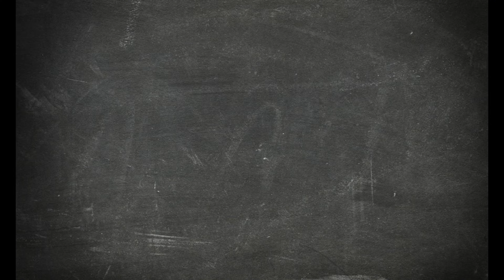Pedro Conga Y Su Orquesta - Igual que una Fiera (Gloria Gonazalez)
Pedro Conga Y Su Orquesta
Igual que una Fiera (Gloria Gonazalez)